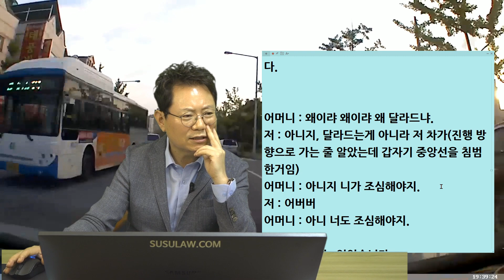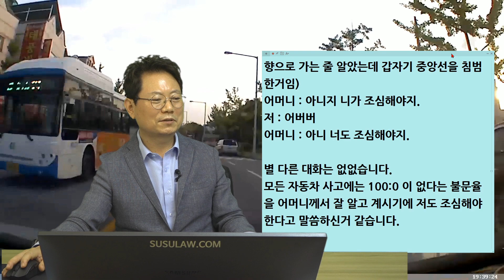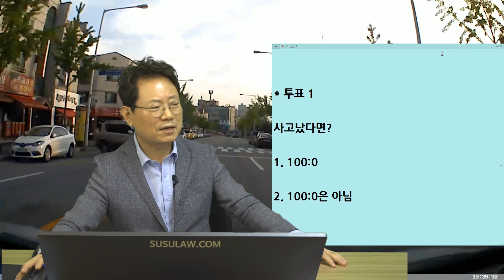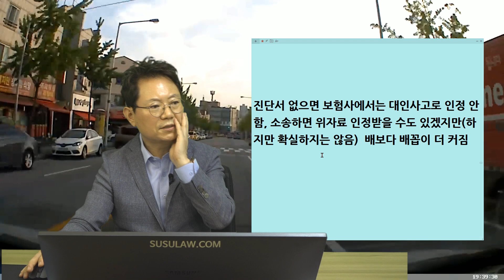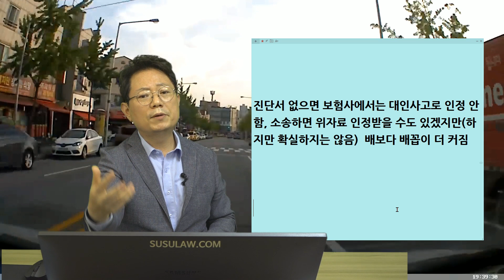11593회. 어머니가 저보고 조심했어야 한다는데..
b1936, u1888, 210606 (일) 오후 생방송2, 왜이랴! 왜 달려드냐!

불법 유턴하는 차 피함

황색 두 줄로 그어져 있는 중앙선을 불법 유턴하는 차량 때문에 사고 날 뻔했습니다.
워낙 심성이 고운 바보라서 크락션도 울리지 않았습니다.
정신적으로 너무 놀라서 피해 보상을 받고 싶습니다.

어머니 : 왜이랴 왜이랴 왜 달라드냐.
저 : 아니지, 달라드는 게 아니라 저 차가(진행 방향으로 가는 줄 알았는데 갑자기 중앙선을 침범한 거임)
어머니 : 아니지 니가 조심해야지.
저 : 어버버
어머니 : 아니 너도 조심해야지.

별다른 대화는 없없습니다.
모든 자동차 사고에는 100:0 이 없다는 불문율을 어머니께서 잘 알고 계시기에 저도 조심해야 한다고 말씀하신 거 같습니다.

* 투표 1 (사고 났다면?)
1. 100:0 (96%)
2. 100:0은 아님 (4%)

* 투표 2 (다치진 않았는데 놀란 것에 대해 위자료 받을 수 있을까?)
1. 소송하면 받을 수 있다. (26%)
2. 소송해도 받을 수 있을지 없을지 확실치 않다.
(74%)

진단서 없으면 보험사에서는 대인사고로 인정 안 함,
소송하면 위자료 인정받을 수도 있겠지만(하지만 확실하지는 않음) 배보다 배꼽이 더 커짐